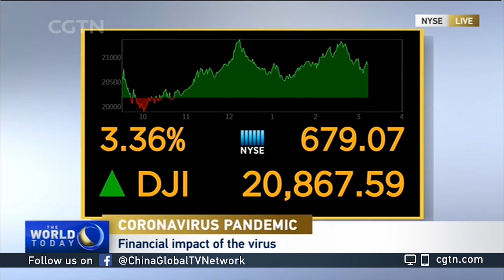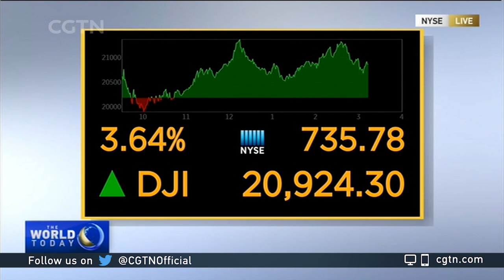William Lee discusses the staggering effects of COVID-19 on the global economy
CGTN's Asieh Namdar talks with William Lee, Chief economist at the Milken Institute, about the staggering impact of the pandemic on the global economy